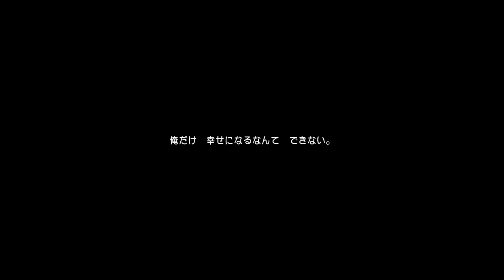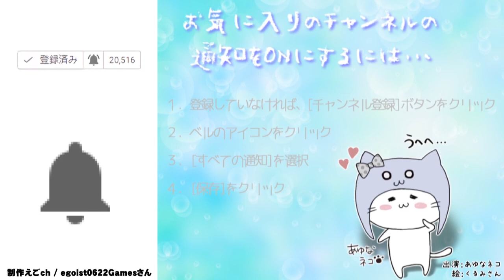ロミアの想い【ドラゴンクエストXI 過ぎ去りし時を求めて】Part 31